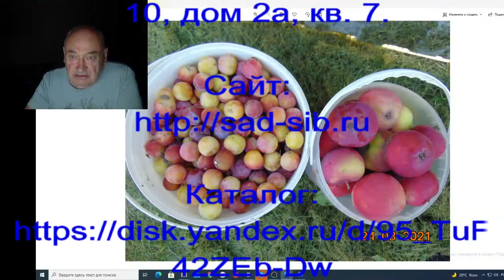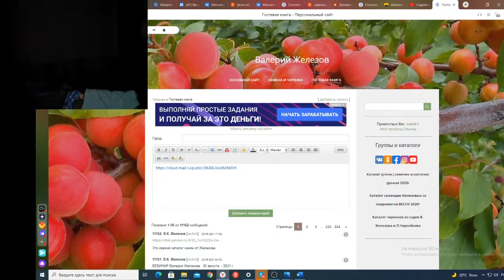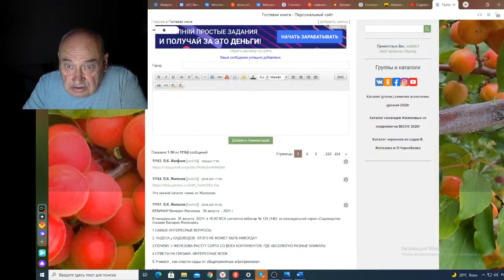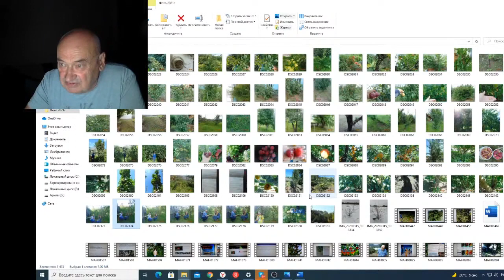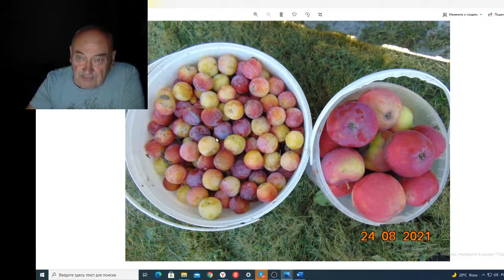Вебинар 146 Выдавить с рынка мошенников